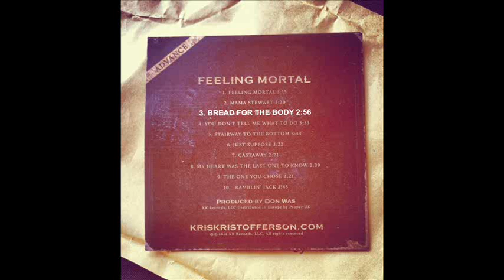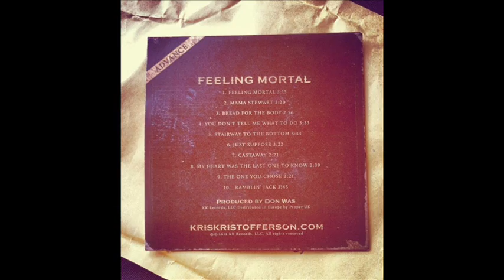A guat's Papperl für'n Bauch / Bread for the body - Kris Kristofferson-Cover in Viennese slang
Mein goldenen Käfig hab i Freiheit gnennt
Versklavt von an Job, der ka echte Freud kennt
Außer drei neue Autos und a Penthouse am Meer
Zum möblieren für mei Grab, des war sonst so leer

Wie i dann auf amoi zu mir kommen bin
Hab i a Mords-Angst ghabt, des hat ois kaan Sinn
Weul i war mir sicher, dass des ganze Geld
Wann's hart auf hart zuageht net wirklich was zählt

Refrain
Und des Leben is a Liad, des ma singt bis zum steam
Mit vü Gfü und vü Gmiat, sonst kammas net hearn
Was der Mensch wirklich braucht, is kaa großes Bahöö
A guates Papperl fürn Bauch und a Liad für die Söl

I leb jetzt von dem, was i lern und erfahr
Und schau fast nie zruck auf des, was amoi war
Weul die Zeit die mir gebn is zwischen Wiege und Grab
Genau mei Zeit zum Leben is und i kaa andere hab

Und i waaß, es gibt Leut, die sagn i bin a Noar
Wer die wirklichen Narren san, is wohl jedn kloar
Weil wann's glauben, in die Höll, durt ghearn wir alle hi
Is des ganz allaa ihr Pech -- was kümmert des mi

Refrain